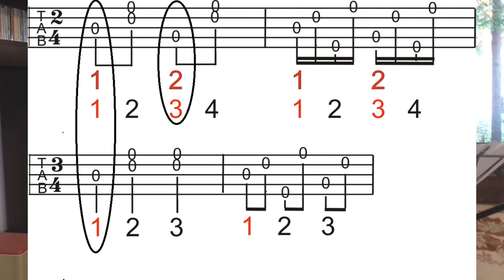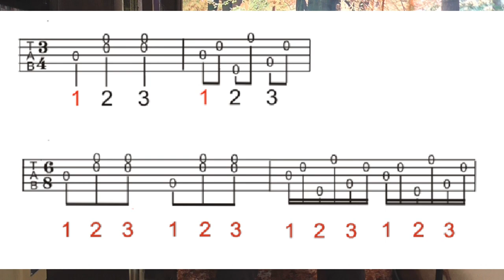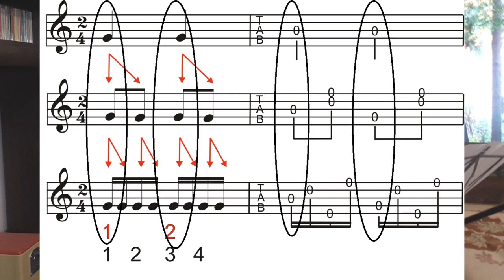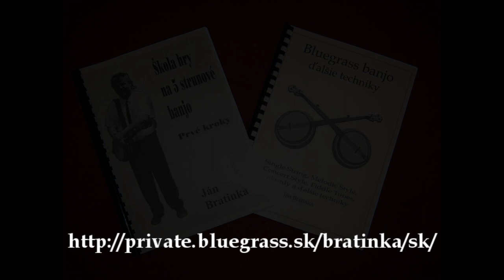Ján Bratinka - bluegrass banjo krok za krokom - 3/4 takt úvod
lekcia 57 - vysvetlenie princípu 3/4 taktu a rozdielu oproti 2/4 taktu

lesson 57 - explanation of the principle of 3/4 time and the difference from 2/4 time
Only in slovak language.